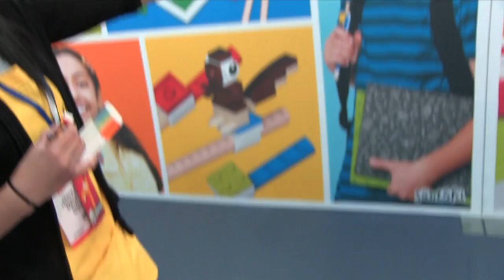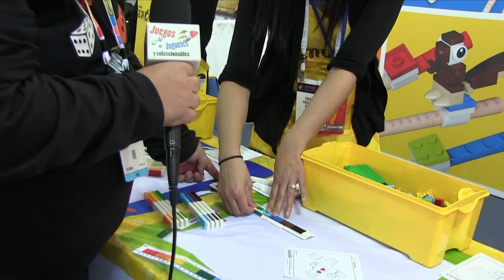Conoce los LEGO para la escuela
En Toy Fair conocimos estos increíbles útiles escolares, que hubieran sido geniales cuando nosotros estudiábamos.